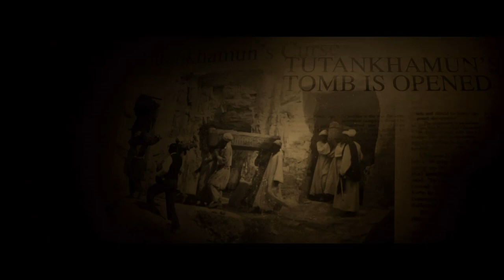THE PYRAMID | International Trailer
in cinemas DECEMBER 10

A team of U.S. archaeologists unearth an ancient pyramid buried deep beneath the Egyptian desert. As they search the pyramid's depths, they become hopelessly lost in its dark and endless catacombs. Searching for a way out, they become desperate to seek daylight again. They come to realize they aren't just trapped, they are being hunted.